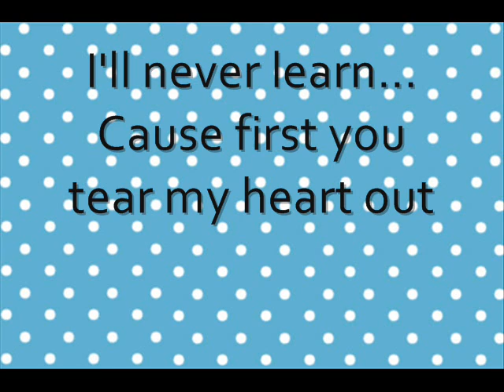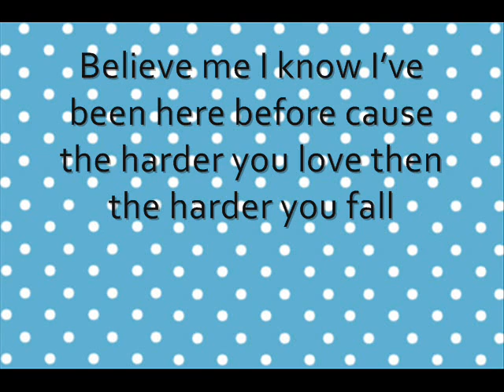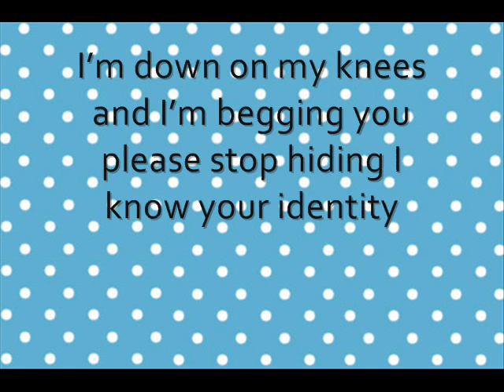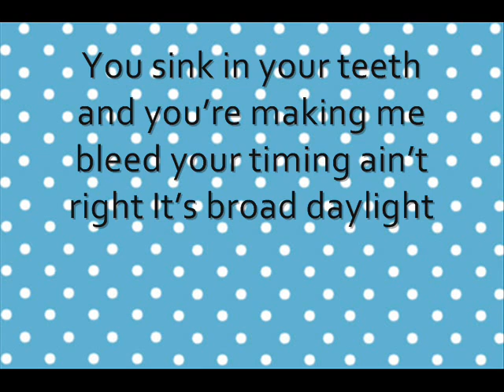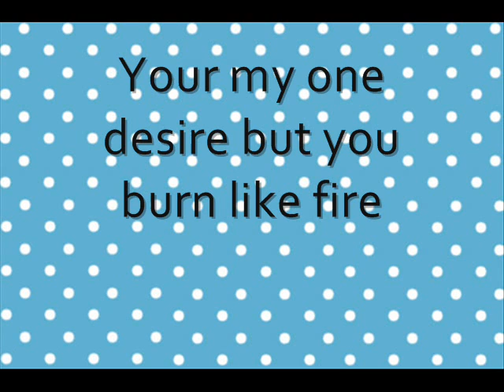Massad - Tear my heart out Lyrics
Massad Tear my heart our lyrics... I was in love with this song so i had to make some lyrics for other lovers out there :D